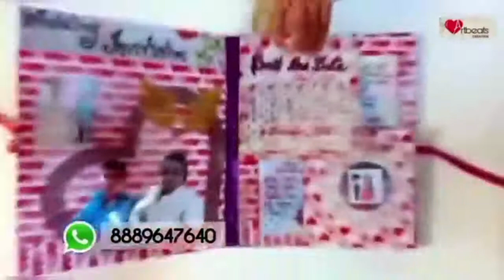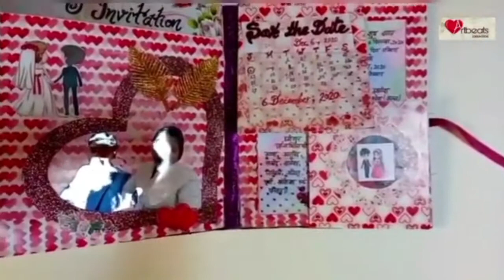Wedding Invitation card || Wedding Papad File || Handmade Gift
Hey guys... Welcome to the world of Artbeats Creation.. Here You can get ideas for making Scrap book and Greeting cards for your special one...Show your feelings by making a Scrap book and Greetings card for your lovable person.